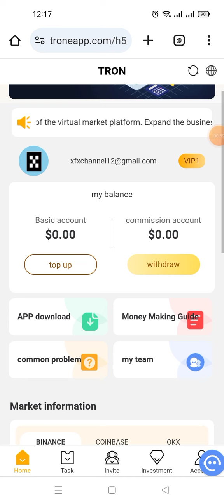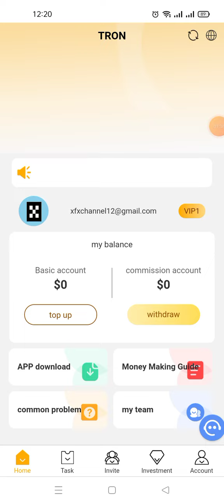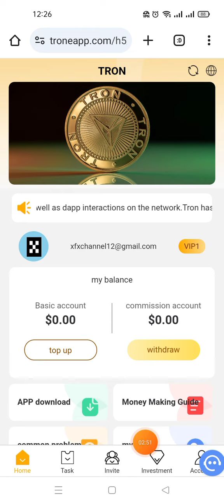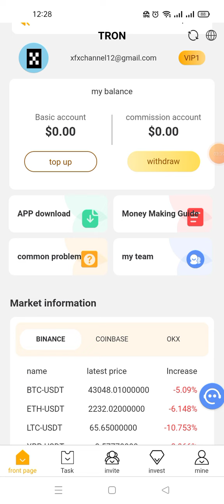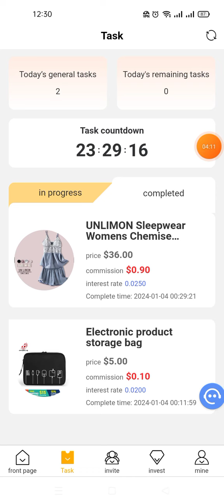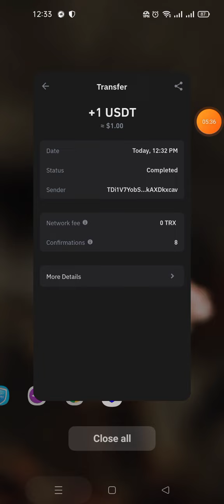New USDT Investment Website | Best New Income Projects in 2024 | USDT Mall Website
New USDT Investment Website | Best New Income Projects in 2024 | USDT Mall Website | Best Way to Make Money

VIP1 recharge 10 USDT = earns 1.8USDT every day
VIP2 recharge 26 USDT = earn 3.5USDT every day
VIP3 recharge 58 USDT = earn 7.9 USDT every day
VIP4 recharge 168 USDT = earn 23 USDT every day
VIP5 recharge 365 USDT = earn 50 USDT every day
VIP6 recharge 988 USDT = earn 135 USDT every day
VIP7 recharge 2100 USDT = earns 287 USDT every day
VIP8 recharge 4800 USDT = earns 656 USDT every day
VIP9 recharge 9600 USDT = earns 1325 USDT every day
VIP10 recharge 16800 USDT = earn 2400 USDT every day

For example:
C can get an additional 80USDT
B can get an additional 40 USDT
A can get an additional 20 USDT
Note: The more deposits you make, the more generous the rewards will be.
Party B's team recharge the third-level subordinates within 24 hours to receive high bonuses

ITP Club
Ant Mining App
Q-Net
trx mine
dollar website
USDT Thunder
dollar wallet
USDT mining
USDT mining website
Earn USDT
Earn USDT for free
USDT investment
USDT Mining Locations in 2023
Free USDT
investment location
Tether Mining
USD mining
best income
dapp trx
Dogecoin Mining
Earn dollars apps